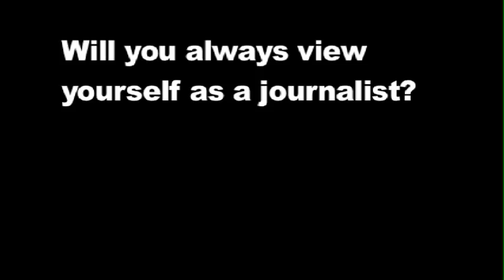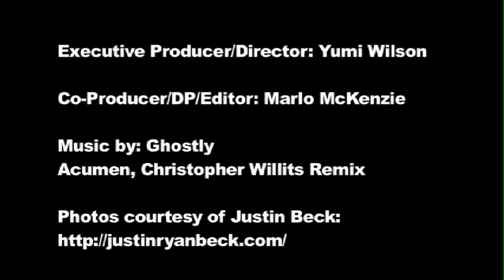Justin Beck on the future of Journalism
Justin Beck talks about his past experience at the San Francisco Chronicle and his new life as an independent journalist and photographer